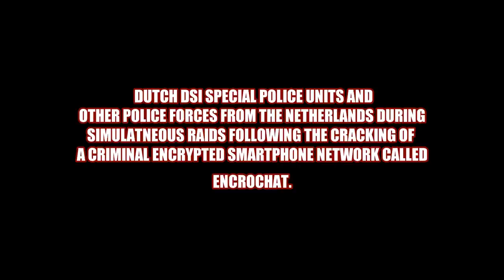Dutch DSI Elite Police Raids After Cracking Of Global Encrypted Crime Network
Video footage released by the Dutch police shows elite Dutch DSI Special Intervention Service units and other police forces conducting early moring raids after the cracking of a global encrypted crime network known as Encrochat.

The encrypted platform was used by 60,000 people worldwide, including around 10,000 in Britain, British police said. The service pushed a message to all its users on June 13 alerting them that their systems had been breached and urging users to throw away their phones, European Union police agency Europol added.

The agency said EncroChat sold its “cryptotelephones” for around 1,000 euros each and offered subscriptions with worldwide coverage for 1,500 euros for six months.

Britain’s National Crime Agency said it used EncroChat data to launch investigations that led to the arrest of 746 suspects and the seizure of more than 54 million pounds ($68 million) in criminal cash, 77 firearms and more.

“Together we’ve protected the public by arresting middle-tier criminals and the kingpins, the so-called iconic untouchables who have evaded law enforcement for years, and now we have the evidence to prosecute them,” said NCA Director of Investigations Nikki Holland.

The DSI (Dienst Speciale Interventies; English: Special Intervention Service) is the elite police tactical unit of the Dutch National Police Corps. In total, the DSI consists of about 450 people, both police officers and military personnel.

The unit is unique in that it is a mixed unit consisting of both law enforcement and military personnel. Its main tasks are neutralizing any kinds of threats and arresting armed suspects. Since 2013, the regular ATs (Arrestatieteams; English: Arrest Teams) are part of the DSI as well.

Video Credits: Politie Landelijke Eenheid

WarLeaks - Military Blog covers events, news, missions & facts from the United States Armed Forces including the U.S. Army, U.S. Navy,  U.S. Marine Corps, Air Force, Coast Guard and more! Furthermore you will find content about military weapons, weapon systems and technology here. All footage on this channel is footage the Ultimate Military Archive has permission to use or consists of  derivative works created by the WarLeaks - Military Blog for educational and informational purposes. The appearance of U.S. Department of Defense visual information on the UWarLeaks - Military Blog does not imply or constitute Department of Defense endorsement.